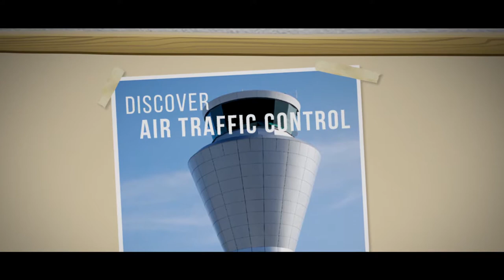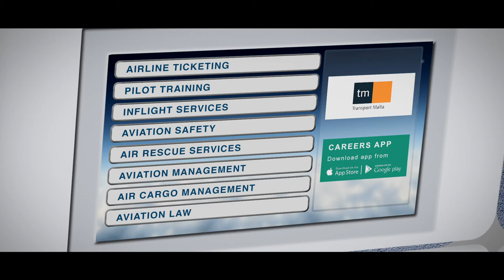Transport Malta - Aviation